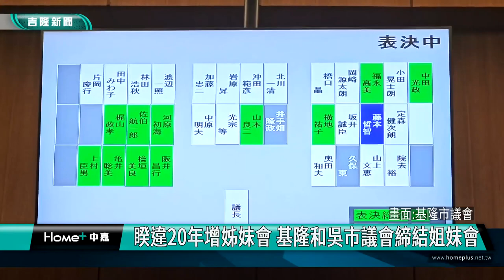基隆|童子瑋|施偉政|許睿慈|基隆市議會|廣島吳市市議會|締結姐妹會|海軍|潛艦|大和號戰艦|吳港祭|城市交流|日本職棒廣島鯉魚隊|海鯤號潛艦|睽違20年增姊妹會 基隆和吳市議會締結姐妹會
睽違20年增姊妹會 基隆和吳市議會締結姐妹會

(中嘉吉隆新聞記者吳俊松/基隆報導)基隆市和日本廣島縣吳市2017年締結為姊妹市，期間因為新冠肺炎疫情，交流一度中斷，為了深化兩市交流，在基隆市議會議長童子瑋帶領下，市議會特地前往吳市參訪，並且和吳市市議會締結為姐妹會，這也是睽違20年，基隆市議會再增加一個國外的姐妹會！

在吳市最重要的祭典「吳港祭」上，由台北駐大阪經濟文化辦事處處長洪英傑，以及上千日本民眾和基隆市議員張芳麗、連恩典、陳明建、洪森永、陳宜、鄭文婷、張顥瀚、施偉政、張之豪、許睿慈、陳軍佐以及曾怡芳等人共同見證，由基隆市議會議長童子瑋和吳市市議會議長中田光政兩位議長，分別代表雙方市議會締結為姐妹會，雙方互贈締結姊妹市紀念品，基隆市議會除了循台灣古禮帶來喜餅慶祝之外，更特地準備傳統新娘婚後歸寧用的「帶路雞」，象徵祈福，兩市市議會友誼長存！

這也是睽違20年，繼日本橫濱市議會後，基隆市議會再增加一個日本的姐妹會！位在日本廣島縣的吳市大約有23萬人口，自古以來就是海軍重鎮，吳市市議會議長中田光政特地邀請基隆市議會參訪團一行人到吳市市議會參觀。

雙方市議會在當天晚宴上交流熱絡，基隆市議會議長童子瑋特地致贈海鯤號潛艦限量紀念酒給吳市市議會議長中田光政，中田光政也回贈日本職棒廣島鯉魚隊球衣給童子瑋！

基隆市和日本廣島吳市2017年締結為姊妹市，期間因為新冠肺炎疫情，交流一度中斷，為了深化兩市在經貿、觀光、文化等各方面交流，在基隆市議會議長童子瑋帶領下，市議會特地前往吳市參訪，並且和吳市市議會締結為姐妹會，希望透過雙方市議會共同努力，發揮一加一大於二的效果，為兩市居民創造利多！